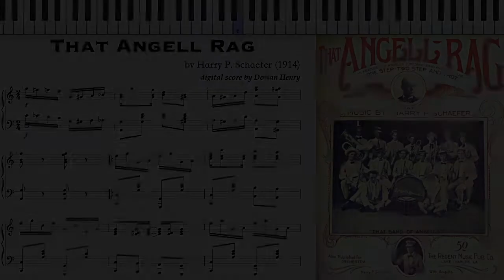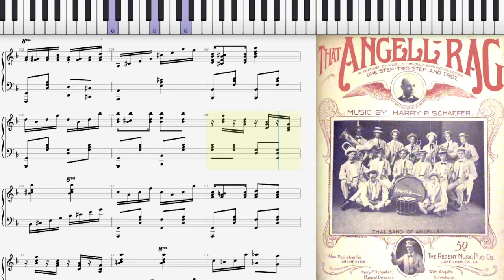That Angell Rag by Harry Shaefer (Dorian Henry, piano rendition)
That Angell Rag by Harry P. Shaefer 1914 Lake Charles, Louisiana